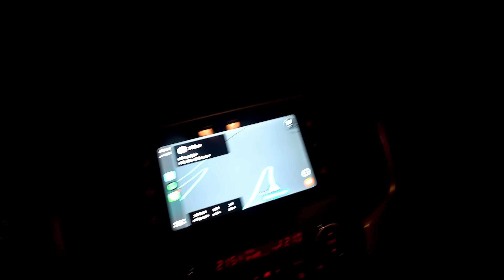A PRIMEIRA LENDA NA NEVE JÁ DEU MUITO RUIM!!